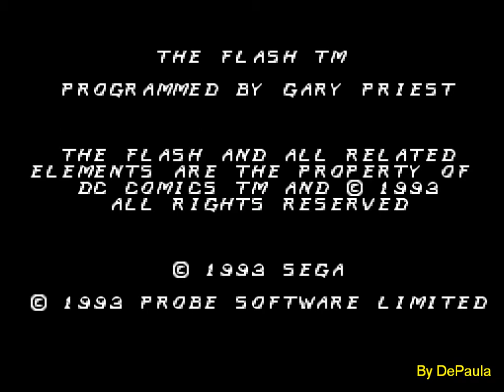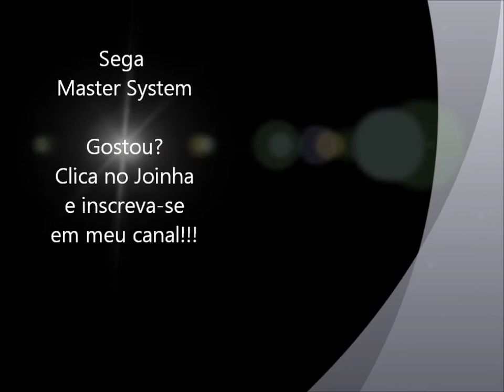The Flash (Master System) - Abertura e Demonstração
Abertura do jogo The Flash, juntamente com uma pequena demonstração, para o sistema Master System